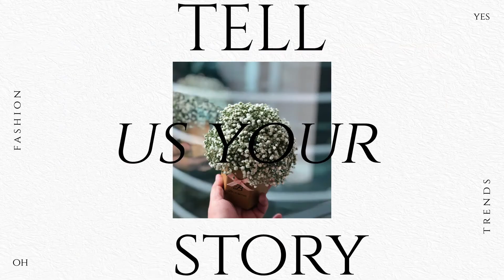After Effects Template: Fashion Promo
Trending typographics
Resolutions Full HD (1920×1080)
Free Updates
Easy Customization
No Plugins
Modular Structure
Well organized
Video tutorial included
After Effects CC2020 and Up